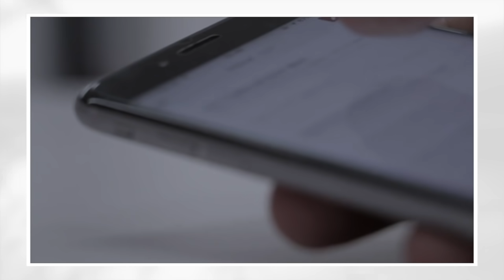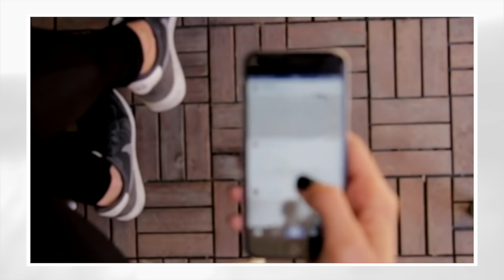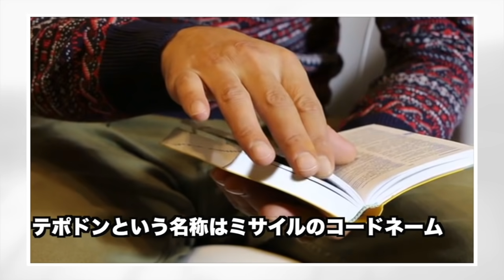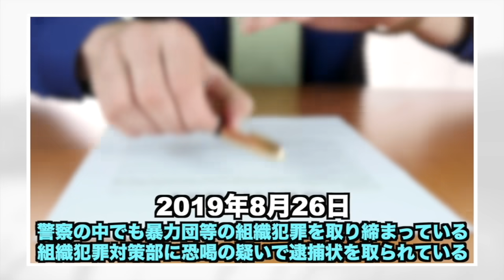【大阪・拳月グループのテポドン】警察を激怒させた半グレ！籠池勇介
‹動画の説明›
大阪・ミナミを拠点に活動している半グレ集団・拳月グループ。その組織のナンバーツーには「テポドン」という呼び名を持つ男・籠池勇介が君臨しています。現在は逮捕されて刑務所に服役している籠池ですが、その経歴はどのようなものだったのでしょうか？今回はそんな彼についてまとめて行きます。

‹関連動画›
【大阪最恐の半グレ！NHK出演・拳月】相良正幸の強さとは？アビスとの喧嘩の全貌【元K-1ファイター】
以前はアマチュア総合格闘技団体・強者の看板選手だった拳月ですが、現在は大阪ミナミを中心に活動する半グレグループのリーダーとなっています。彼は一体どのような人物なのでしょうか？今回は彼の生い立ちから現在の動きまで、その経歴を中心にまとめて行きます。

【関東連合の誘いを断ってヤクザになった男】アウトローのカリスマ・瓜田純士【アウトサイダーを超えた喧嘩の全貌】【vs石元太一】
「アウトローのカリスマ」・「キング・オブ・アウトロー」などの異名を持つ男、瓜田純士。彼は一体どのような人物なのでしょうか？今回は彼の生い立ちから現在まで、その経歴を中心にエピソードを交えながらまとめて行きます。

【関東連合を壊滅させるためにヤクザになった兄弟】15年にわたった喧嘩の全貌【関東連合vs木村兄弟】【アウトサイダー超え】
かつて伝説の不良兄弟として知られた木村兄弟がいました。今回は彼らの生い立ちから人間性など、エピソードを交えて解説、考察して行きます。